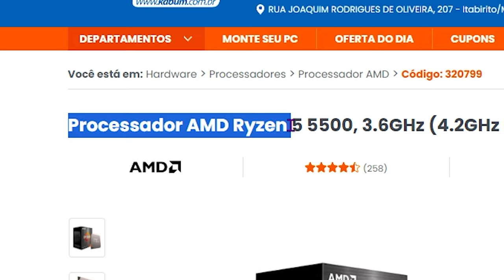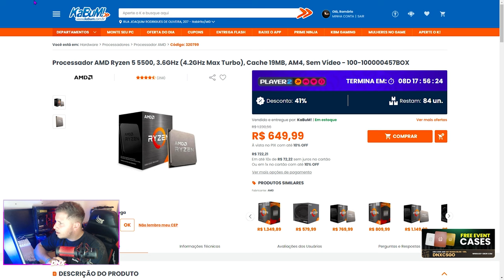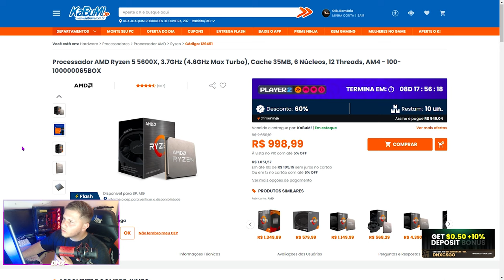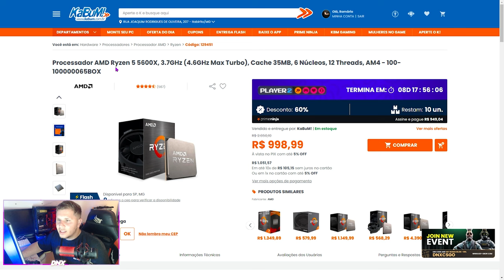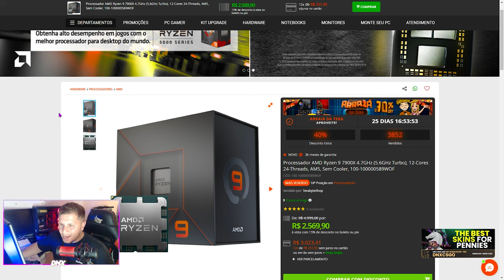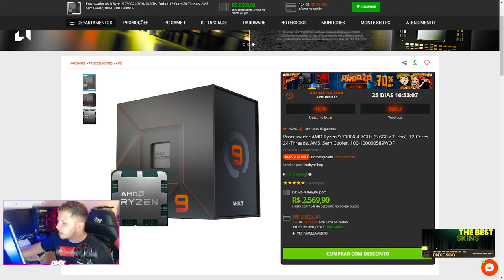MELHORES PROCESSADORES pra COMPRAR (custo benéfico)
° Ryzer 5500
e Melhorando 🚀